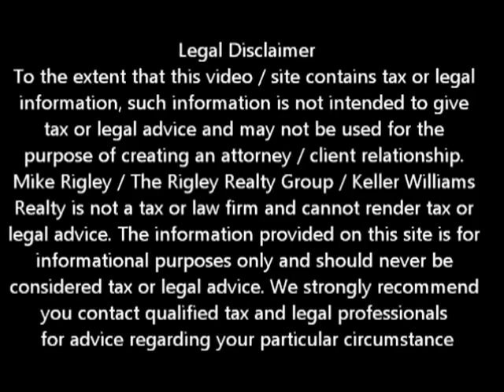Aurora Sells Loans To Nationstar Rocklin Short Sale Agent and Default Advocate Mike Rigley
Rocklin Short Sale Agent and Default Advocate Mike Rigley brings you the latest Rocklin short sale information. Today he discusses Rocklin Short Sale Information -- Aurora Sells Loans to Nationstar

Looking for Rocklin short sale information? You have come to the right place. Mike Rigley Certified Default Advocate, Distressed Property Expert and your short sale specialist here thank you for joining us. Today let's talk about Aurora's recent sale of their loans to Nationstar.

If you have an Aurora Loan by now you are aware that those loans have been sold to Nationstar for servicing. Our Rocklin Short Sale experience is that Nationstar is a pretty good company to work with when it comes to Rocklin short sales. We have completed a number of short sales with them both when they had just the first and when they were only in second position. For the most part Nationstar is pretty level headed and are willing to work with distressed Rocklin homeowners.

The entire Rocklin short sale process with Nationstar is handled through their online platform called Equator and helps provide better communication from start to finish on your Rocklin short sale file.

If you have questions about your now Nationstar mortgage, or any other lender, give me a call and we can talk about your specific situation

Is a Rocklin Short Sale Right for Me? Give me a call and lets find out.

To get a better idea of when your Rocklin home will be worth what you owe, log in for a free estimate or call me today for a free no obligation consultation or for the latest Rocklin short sale information.